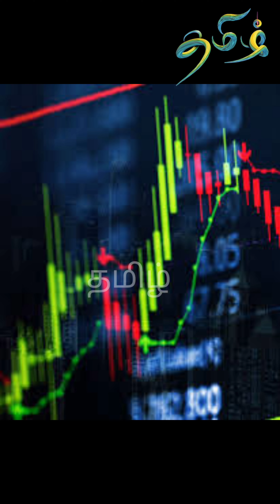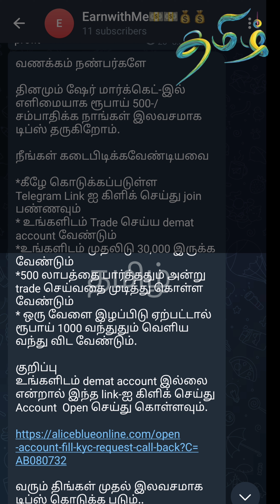உரிச்ச நாட்டுக்கோழியான 2k கிட்ஸ் நடிகை அம்மு அபிராமியின் புகைப்படம் இணையத்தில் வைரல்